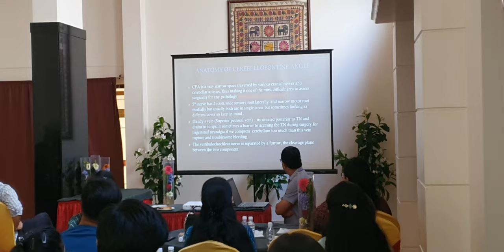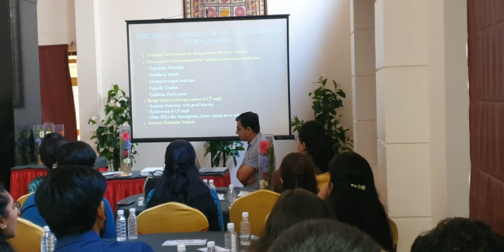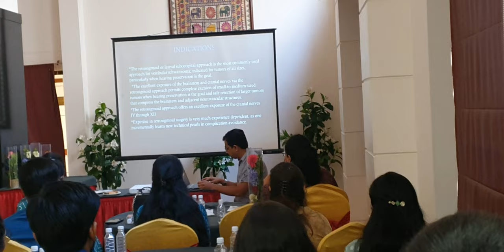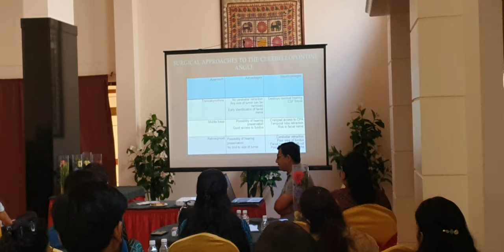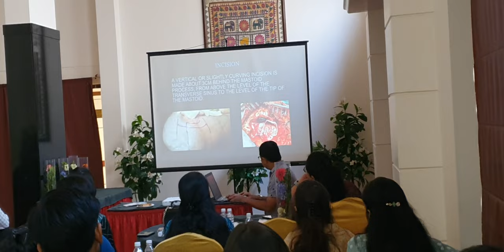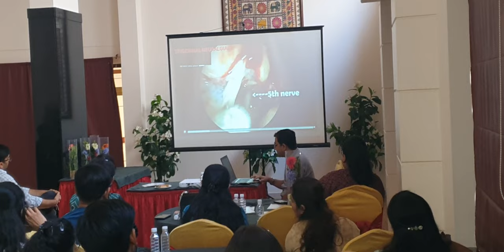MIRA - Minimally invasive retrosigmoid approach - Lecture - Ppt MIRA - Dr Hitesh Patel